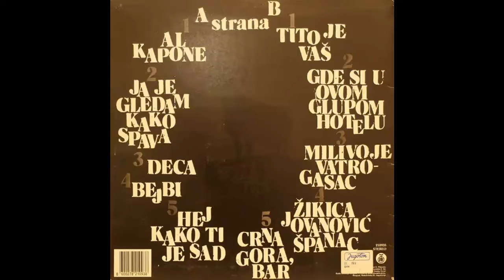Riblja Čorba - Milivoje vatrogasac - (Audio 1990) HD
Arranged By – Riblja Čorba
Artwork [Front Cover Drawing] – Zoran Ilić - Zorule
Executive-Producer – Plitko Radomirović
Keyboards – Aleksandar Lokica
Lyrics By – Bora Đorđević
Performer [Band Member] – Tvora Đorđević, Piša Aleksić, Picko Milatović, Sisoja Božinović, Zoran Kilić
Photography, Artwork [Design] – Srboslav Vlahović
Producer – Saša Džabić
Recorded By – Vlada Negovnanović